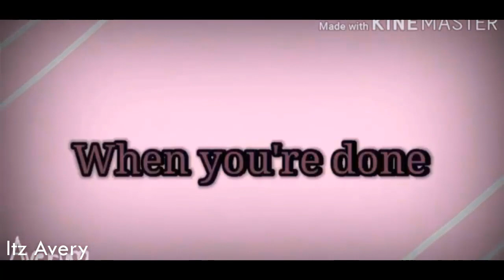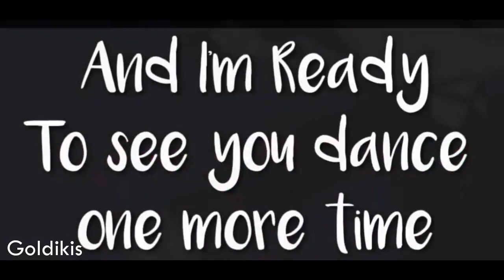Dance Monkey | MEP Complete | Gacha Life and Gacha Club | 10k Special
Song: Dance Monkey By Tones and i

Thanks to everyone who have Participated!
And for those who couldn't make it...Better Luck Next Time ^ ^

Intro : Me
Part 1 :   Mauve UwU (Completed)
Part 2 :  • A Y A • • (Completed)
Part 3 :  Startheus (Completed)
Part 4 :  Vernonica ace (Completed)
part 5 :  Elena Playz (completed)
Part 6 :  Itz •avery• (completed)
Part 7 :  Snowing start Asuna (Completed)
Part 8 : Noura (Completed)
Part 9 :  chiko the dragon (completed)
Part 10 :  GoldIkis (Completed)
part 11 :  L A X U S (Completed)
part 12 :  Annexh (Completed)
part 13 :  •Roberto Loi Gacha• (Completed)
part 14 :  Meek seeker (Completed)
Part 15 :  Yreva cat (Completed)
part 16 :  yreva cat  (Completed)
Part 17 : Amyafto Gacha (completed)
Part 18 :  Rina Rose (Completed)
Part 19 : B o b a c h a n (completed)
Part 20 : Nova (completed)